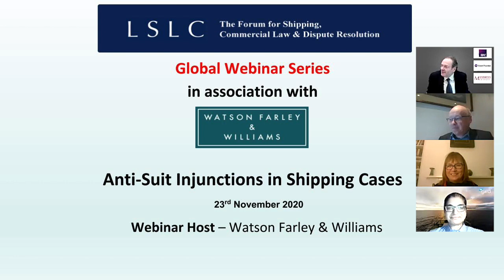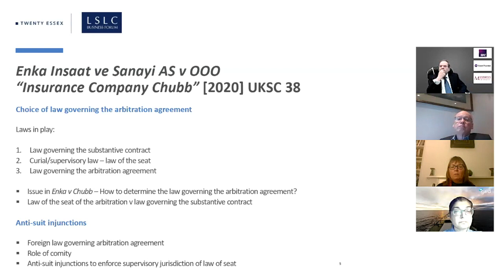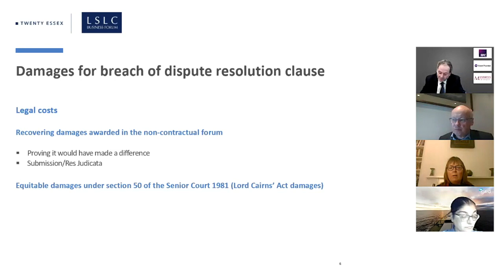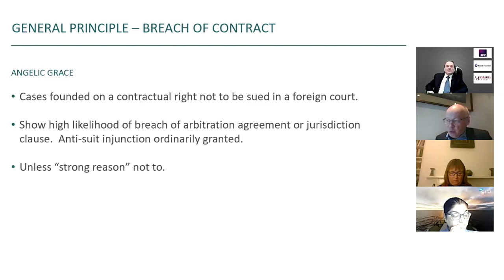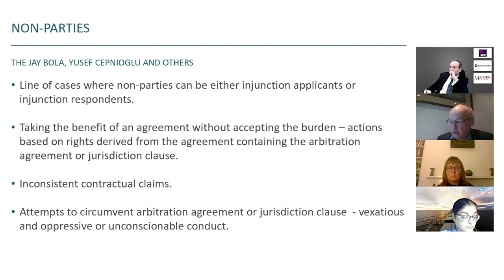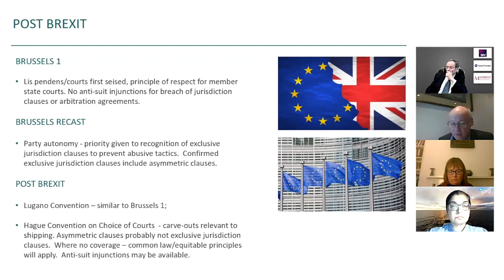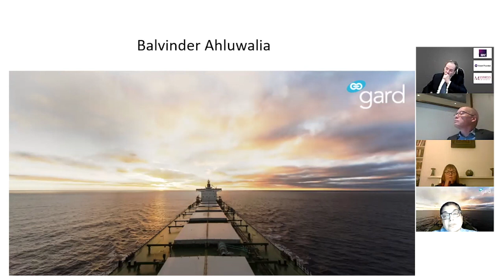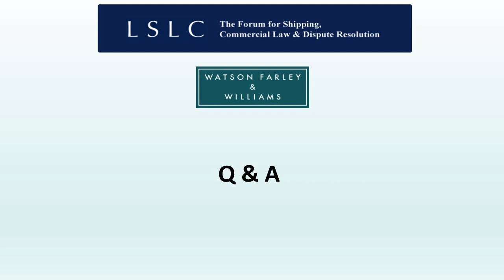LSLC Global Webinar Series - Event 6 - Anti Suit Injunctions in Shipping cases – 23.11.2020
This webinar which is held in association with Watson Farley & Williams.   Anti-suit injunctions are prevalent in shipping and international disputes. This webinar will update attendees on recent English court decisions, explore the scope and limits for anti-suit injunctions, with a look to the future post Brexit and discuss practical issues for FD&D, P&I and Charterer’s liability insurers.

Chairman

Steven Gee QC – Monckton Chambers

Speakers

Sara Masters QC – Twenty Essex

Andrew Hutcheon – Watson Farley & Williams

Balvinder Ahluwalia – Gard (UK) Ltd